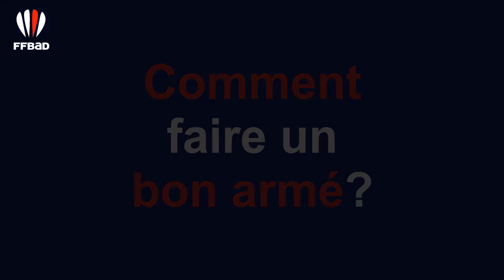L'armé- Comment ?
Filière de formation fédérale des bénévoles
L'ARMÉ
LE COUDE DÉGAGÉ DU CORPS